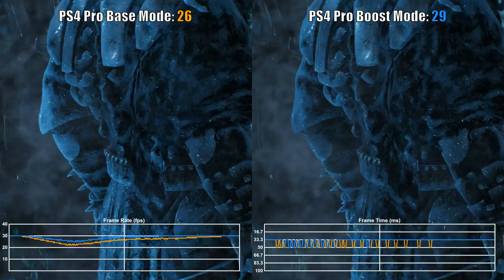The Witcher 3 PS4 Pro Boost Mode Frame Rate Test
The Witcher 3 frame rate test comparing the performance running on PS4 Pro with boost mode on and off.

The version tested was 1.31. The postprocessing settings were enabled for both versions.

Watch in 1080p and 60fps for the best experience.

Please consider liking and sharing the video if you enjoyed it.